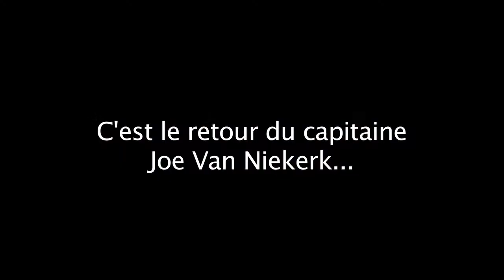PSA: "A Bayonne ça va être chaud"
Philippe Saint-André, le manager sportif du RCT, a remodelé sont équipe pour le déplacement à Bayonne, pas moins de 7 changements avec la rentrée du capitaine Joe Van Niekerk , de Mafileo Kefu entre autre. Laurent Emmanuelli, Sébastien Bruno reviennent en première ligne au côté de Carl Hayman. "Le challenge pour nous sera de répondre au défi physique(...) . J'ai juste envie de voir  23 Toulonnais fiers de leur maillot s'envoyer pendant 80 minutes. "